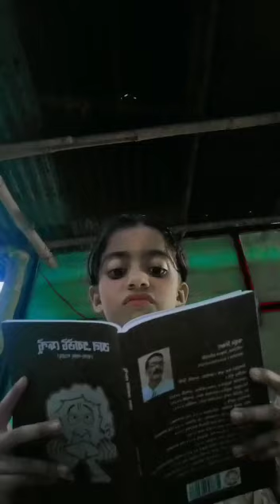JITNA VI PADLO by Paridhi devi